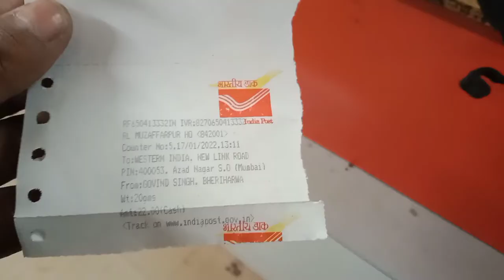I send my Parducer Card Renewal to Western India Film Producers' Association Mumbai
17/01/2022 वेस्टर्न इंडिया फिल्म प्रोड्यूसर्स एसोसिएशन मुम्बई में मैंने अपने कार्ड को रिन्यूअल के लिए भेजा है।